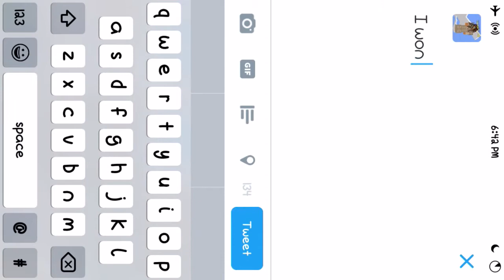Combos AND OP Sword - Minecraft PE - Survival Games Ep. 6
Hey guys welcome back for another video today I'm playing on the Lifeboat SG Servers! Today I win some sg like a boss! Enjoy :D
► Basic Info
- IP: sg.lbsg.net

► Music
Ivan B - Sweaters

Devices:
Nvidia Shield Tablet K1
iPod 6G
A PC

► Equipment
Blue Yeti Midnight Blue
Turtle Beaches Recon x50
Apple Earpods w/o mic

► Recorder
Display Recorder

► Graphics
Intro: Trexide
Thumbnail: Me